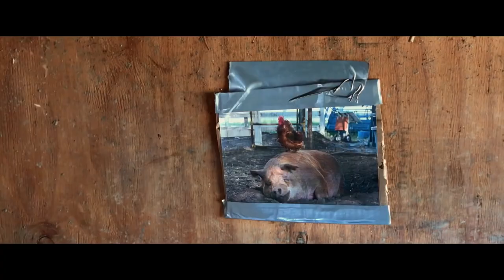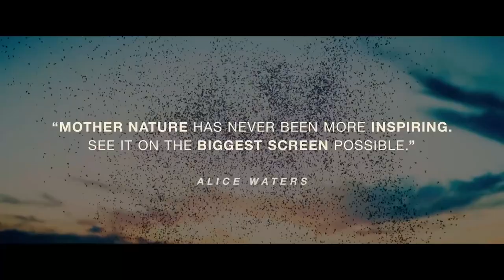"The Biggest Little Farm" || Official Trailer English [HD]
The bumpy road the Chesters have to walk to fulfill their dream of a farm life in harmony with nature is awe inspiring. The strong bond between animal and human is heart-warming and their solution oriented approach towards a biodiverse ecosystem thought provoking.

Also picture and music are awesome, this movie is definitly one of the top ten 2019.

Also a must watch for viewers interested in permaculture, regenerative, carbon sequestering or biodynamic agriculture and interesting to watch with teens.

Films for the Earth is an international centre of excellence for environmental documentaries and a network of environmental country sections. We want to reach as many people as possible with selected films, pass on knowledge about sustainability and inspire them to act.

We know the best films about sustainability and how they can be used. We make this expertise available in an advisory capacity but also online, on our most comprehensive film and sustainability directory in the world. In three countries we reach over 100,000 people a year with our international festival, school events and member network. Films for Earth inspires, amazes, creates awareness and moves!

Honeyland (2018)
Director:  John Chester